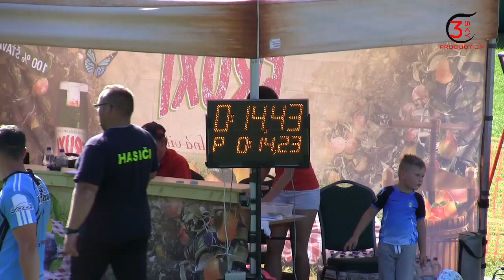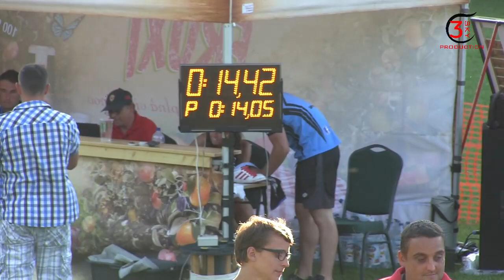DHZ Štôla A, 9. kolo RHLS Nižné Ružbachy 28.08.2016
9. kolo Regionálnej Hasičskej Ligy Spiš
6. ročník o Putovný pohár obce Nižné Ružbachy
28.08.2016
Nižné Ružbachy